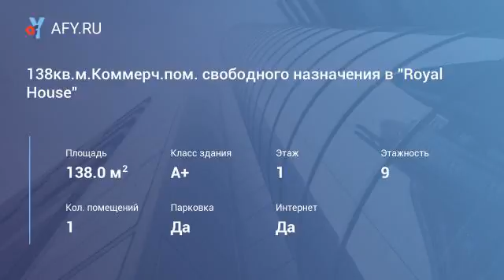138кв.м.Коммерч.пом. свободного назначения в "...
Цена: 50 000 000 Руб.
Продаётся очень хорошее помещение свободного назначения в элитном ЖК «Royal House on Yauza (Роял Хаус он Яуза)» в 7 секциина первом этаже! Со своим отдельным входом с двух сторон. Удобное местоположение помещения и в удачном месте в новом ЖК премиум класса! Звоните, возможен торг.